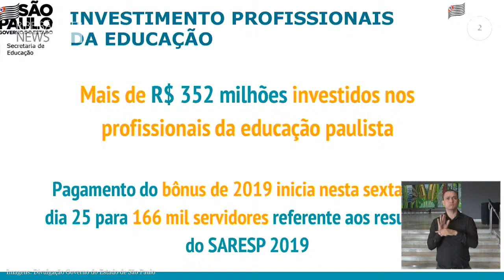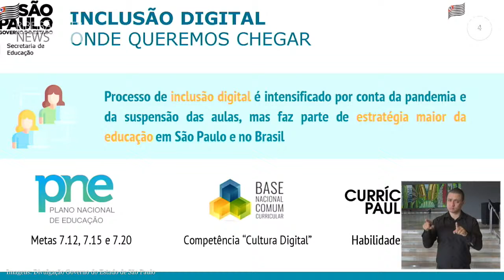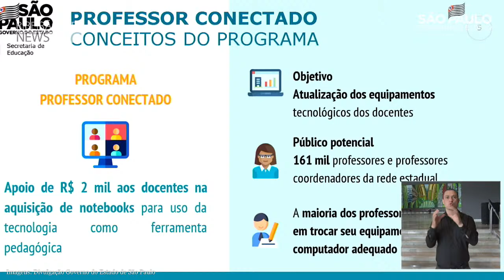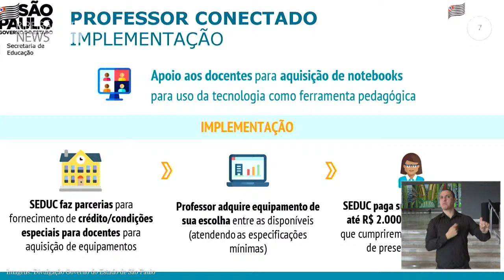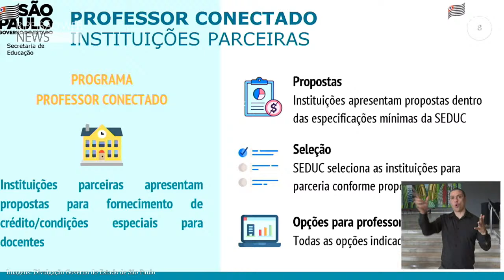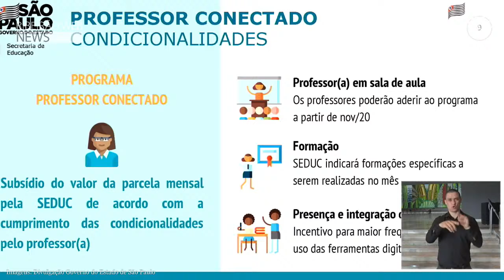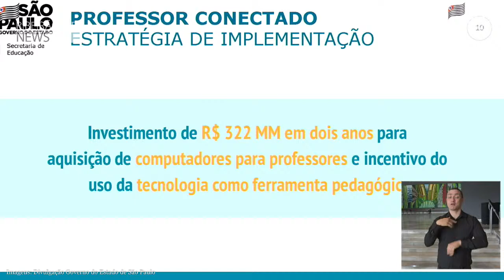Secretário Rossieli Soares apresenta Projeto Professor Conectado - Subsídios para compra de Notebook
imagens: Governo SP

Proibida Reprodução deste sinal de Transmissão pelo nosso Canal